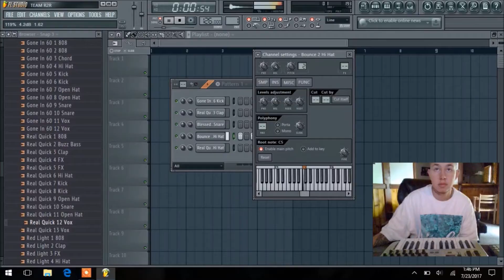LiL Renzo - Naveya (Official Music Video)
Guy makes rap song for his daughter